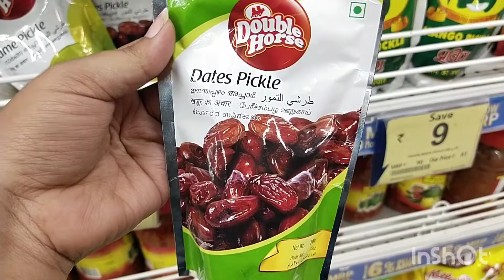My new house warming and qurankani